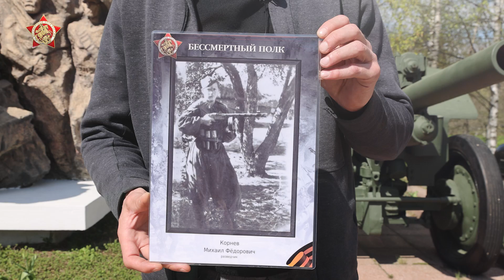"Бессмертный полк". Ретро автомобили. И. Петренко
Присоединяйтесь к «Бессмертному полку для автомобилистов»!
Пусть в этот день герои будут с нами!